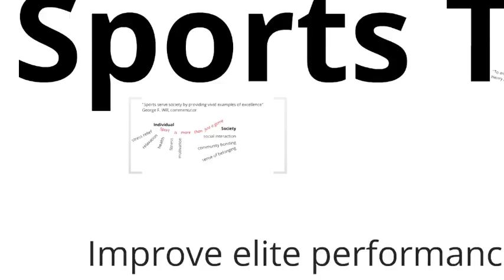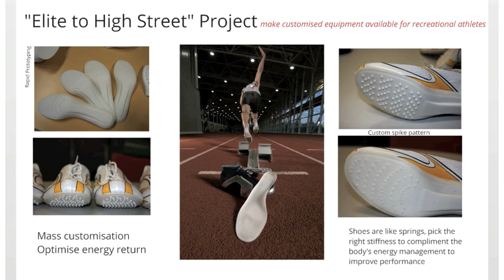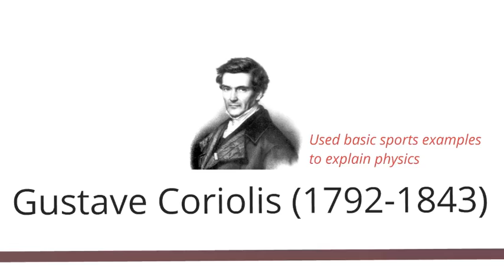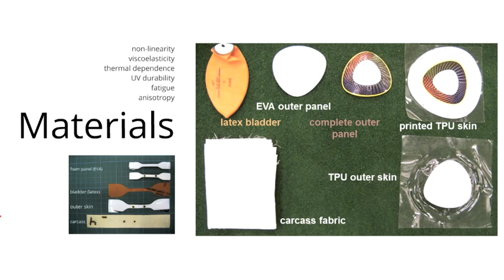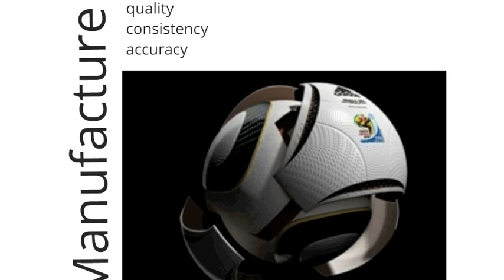Sports Technology Overview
This video was adapted from a presentation given by Henry Hanson to the Institute of Engineering and Technology at Loughborough University in February 2012.  This is one researcher's view sports tech, and hopefully a useful look into a growing industry.  For contacts and more information, please visit the podcast